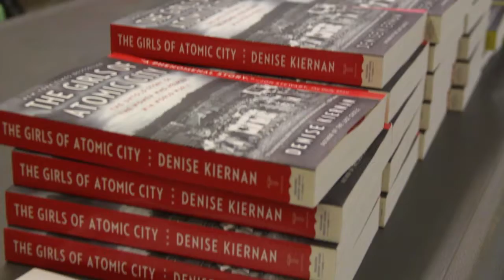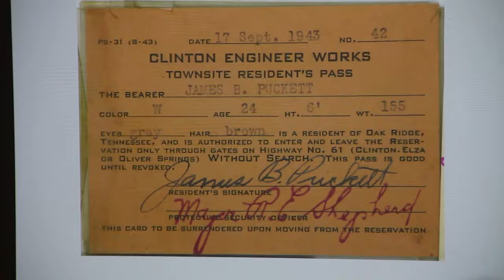New York Times bestseller Denise Kiernan book talk.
New York Times bestseller Denise Kiernan talks about her new book,
"Girls of Atomic City", on Wednesday 9, 2018.

Shot and edited by Jitu Arcot.